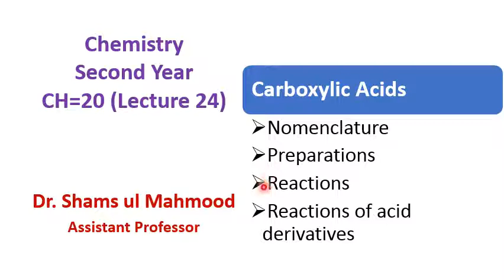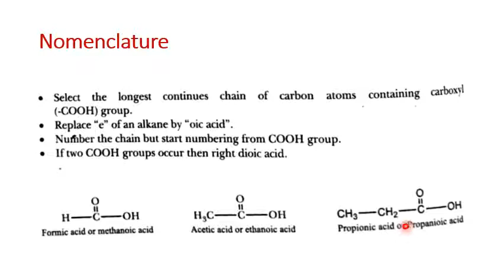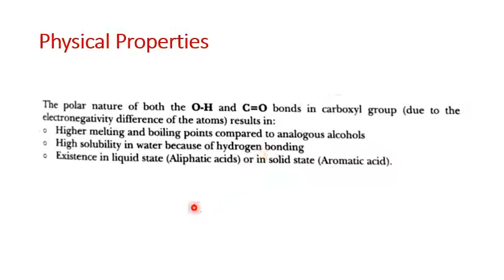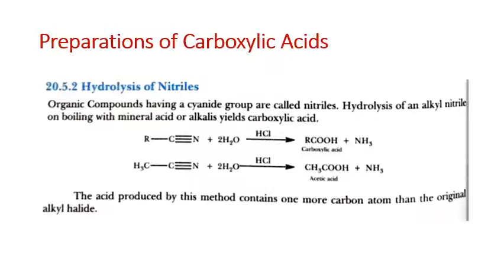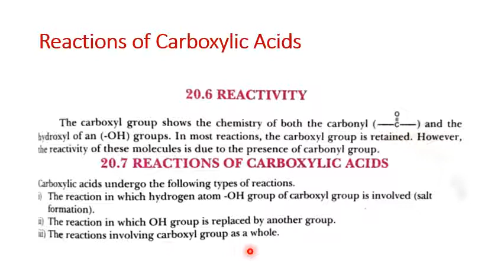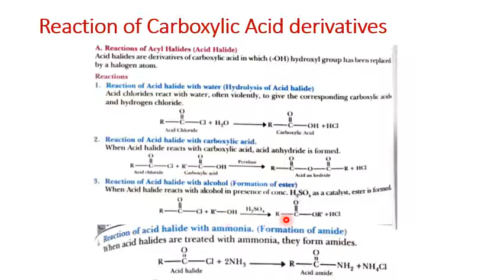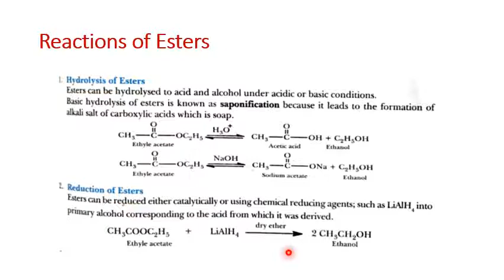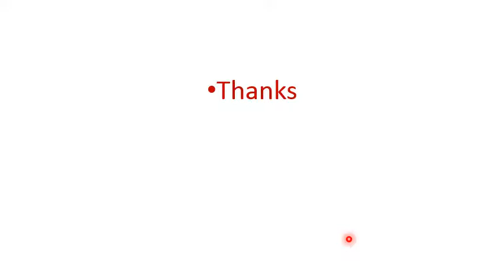Chemistry FSc | Lecture#24 | Carboxylic Acids | Dr. Shams ul Mahmood